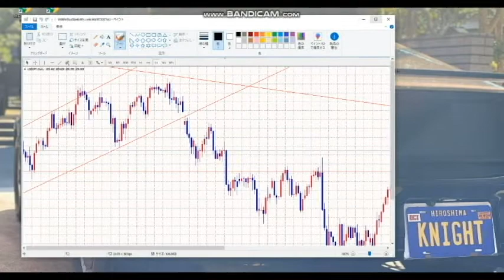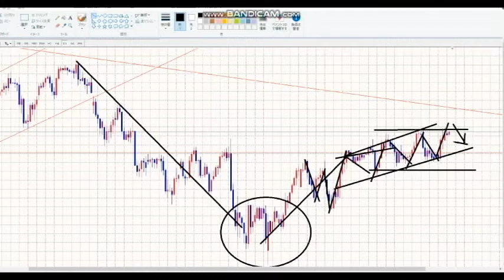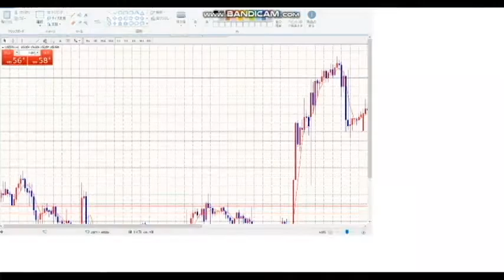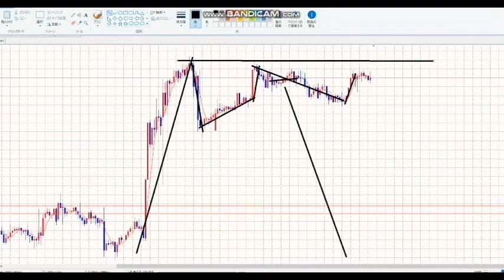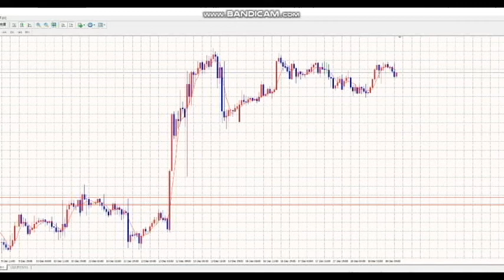【毎日FX】ローソク足が短い時は